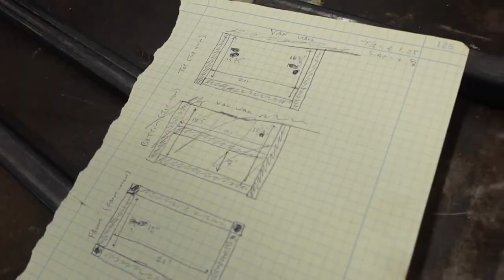More cousin time ♥️ making sushi & a gas can rack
Already so nostalgic for this vlog!!! We had such a good time with Olivia and Mikey. Such lovely hosts ♥️

And this rack was crucial for getting to remote places in Alaska. It was also great to be able to take advantage of "low" gas prices.

ABOUT ME 🌻
Ben and I are currently living in the van full time and driving up to Alaska! Here's where else you can find us if you'd like to follow along…